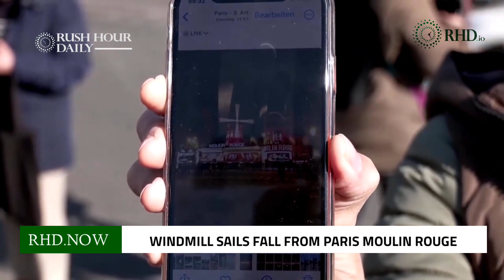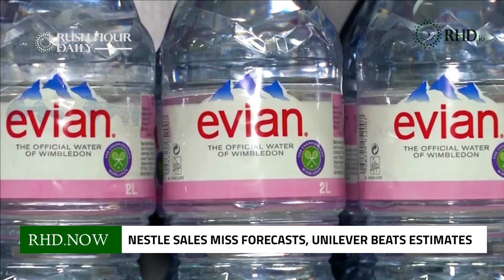Windmill sails fall from Paris moulin rouge